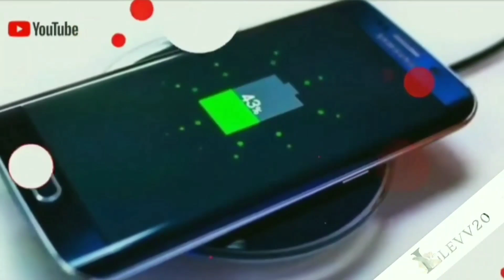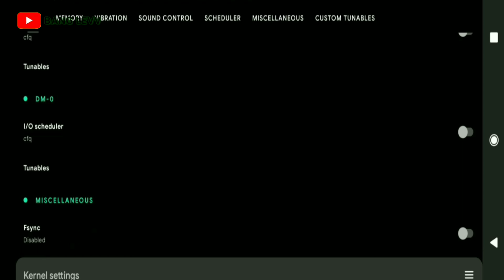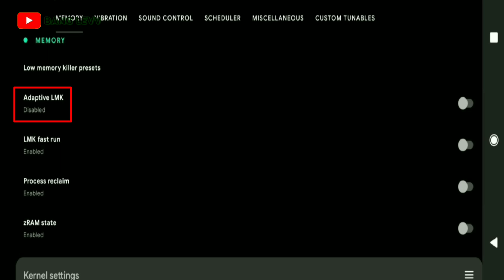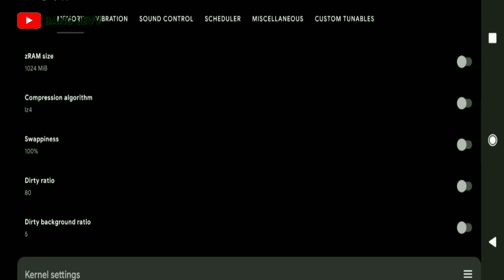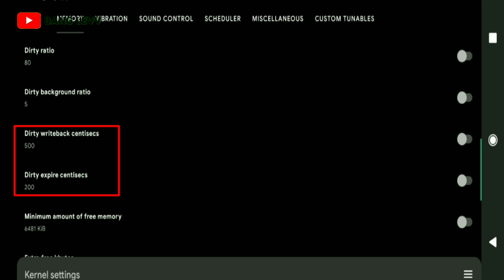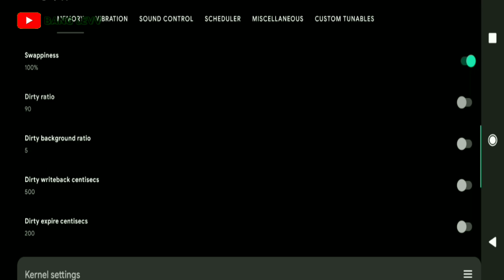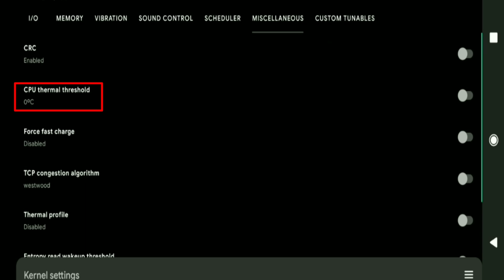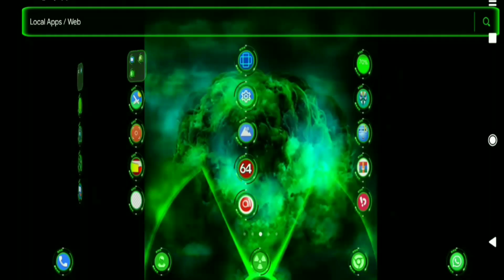set up franco kernel manager Kernel Tuning #2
Learn how to set up Franco Kernel Manager for optimal performance and customization in this tutorial video. Take your device to the next level with Franco Kernel!
JIKA MAU YANG GRATIS SILAHKAN MASUK KE TELEGRAM